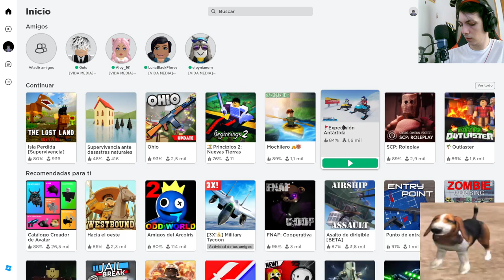Caos y diversión en Half Life City 8 Roleplay de Roblox: ¡El Abuelo Manolo en acción!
Únete a nosotros en este emocionante capítulo de nuestra serie de Roblox, donde asumimos el papel del hilarante Abuelo Manolo en el minijuego Half Life City 8 Roleplay. Prepárate para momentos de risa y desorden mientras causamos caos y diversión en esta ciudad virtual llena de sorpresas y situaciones cómicas.